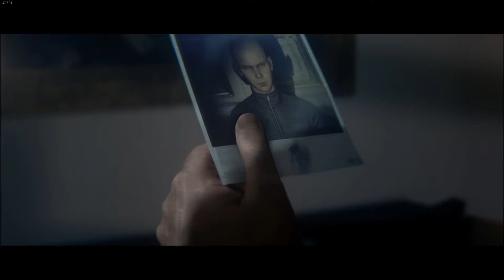HITMAN 2 Part 7 Alma is down for good Gameplay Walkthrough